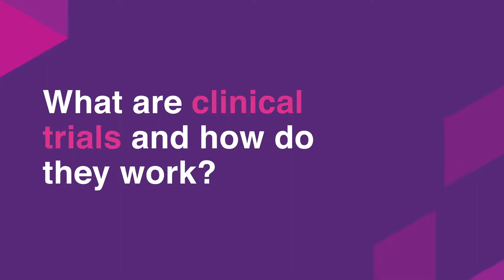What are clinical trials and how do they work?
Clinical trials are very important for finding out whether a medicine works and is safe. Every medicine used in the NHS has to be tested in a clinical trial before its used. Dr Sheuli Porkess talks us through how potential new medicines and vaccines go through rigorous clinical trials.